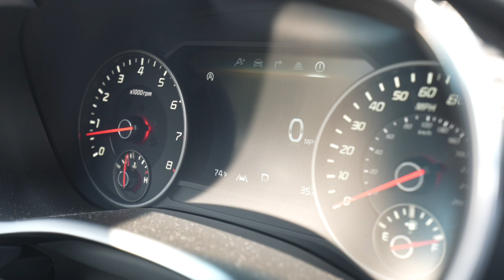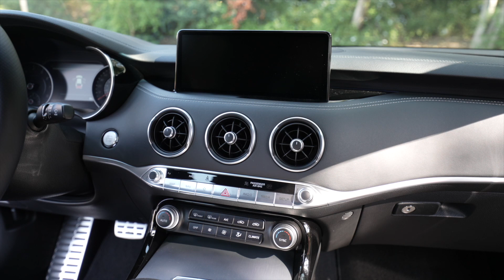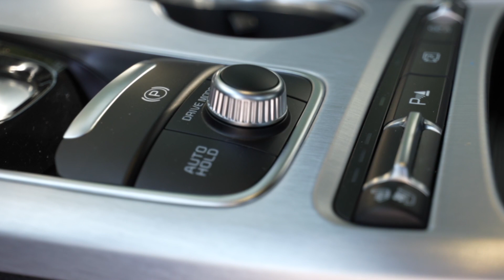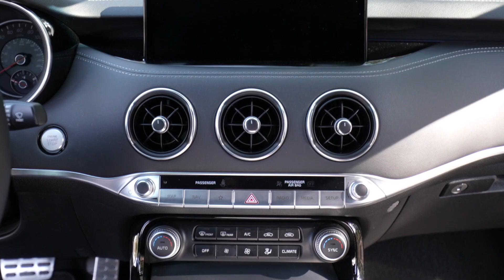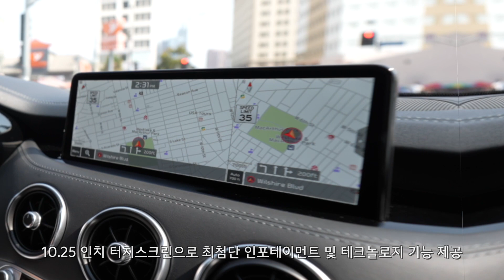2022 기아 스팅어 GT! 100km를 4.9초에?!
디렉터 킴의 두번째 자동차 리뷰
美친차 성능 끝.판.왕. 2022 기아 스팅어 GT
함께 달려보시죠!